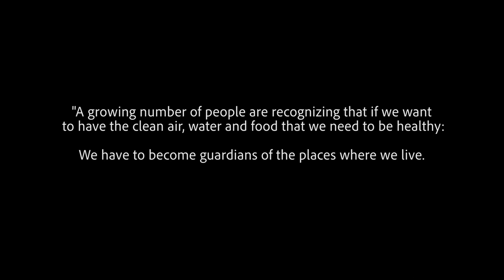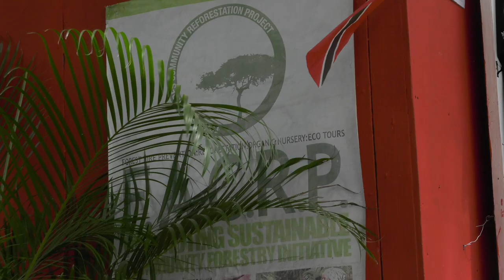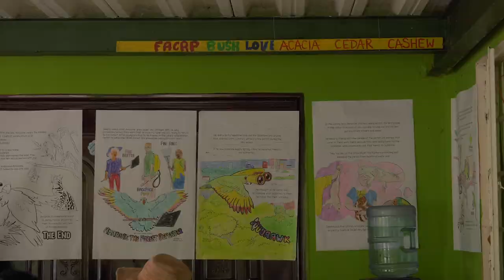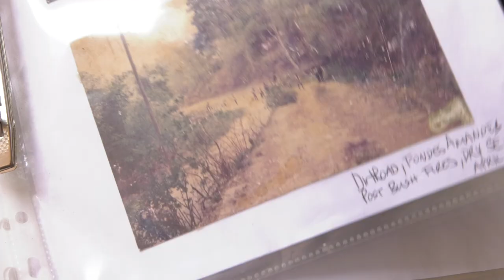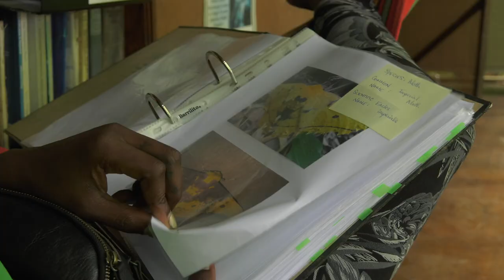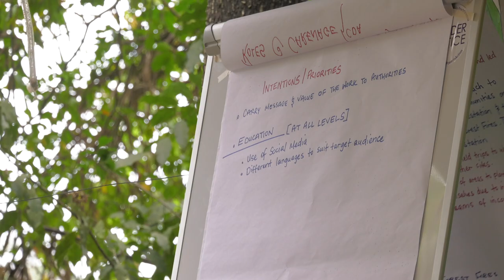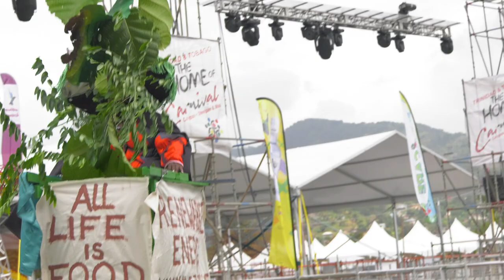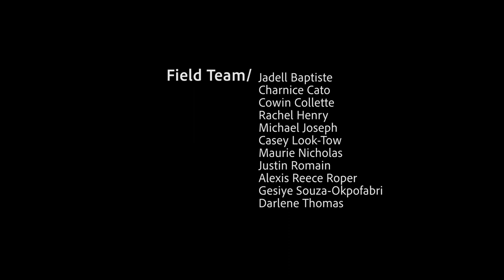My Watershed, My Home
2020. TRINIDAD AND TOBAGO. 22’22”. DOCUMENTARY

Set in Trinidad and Tobago, this film takes us into Fondes Amandes, St. Ann’s, on the outskirts of the country’s capital where diverse members of the community come together to work at reforesting their watershed, and on bringing back its biodiversity. But they must also get creative to address the underlying issues fueling the persistent threat of forest fires.

Akilah Jaramogi and her daughter Kemba, John Stollmeyer (Johnny), and Garth Pierre take us on this journey into their community, into nature, through the issues and their work, as they make their cases for why they do what they do, and also what’s at stake if we do nothing. In the film, we also see and hear “King Kobo”, Johnny’s rendition of the traditional Carnival character the Midnight Robber, who performs “robber talk” as a form of resistance against forces of oppression. The voice of the robber provides lyrical exposition to help frame the issues in the film.

This film is an exploration of the value of the environment and its role in community and culture, in a high-income developing country that is grappling with safeguarding its long-term economic and social well-being. It explores ideas of home, questions around development, and also provides examples of how communities can begin to take charge of the environments in which they live.

Featuring: John Stollmeyer, Akilah Jaramogi, Kemba Jaramogi, Garth Pierre, Jemac Francois, Julien Jeffrey Seeberath.

Team:
Direction, Cinematography and Editing: Rhonda Chan Soo
Co-Direction, Cinematography: Ivan Spee
Additional and Archival Photography: Kevin Huggins, Oliver Milne, Kerron Lemessy

A documentary film by Bird's Eye View Productions for the Foundation for the Bioregional Autonomy of the Orinoco Watershed (FBAOW)